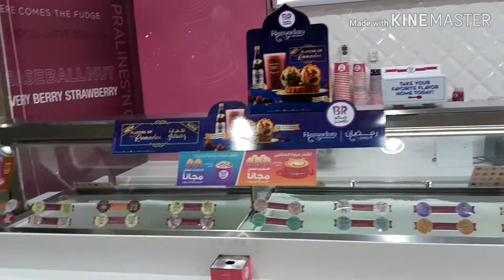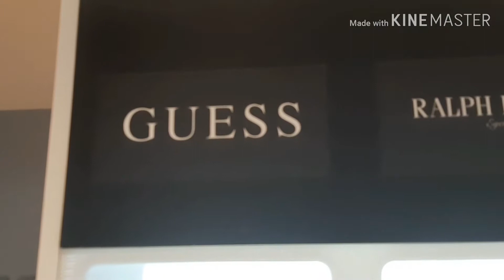Expensive Eyewear in Saudi Arabia.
Stylish and good quality Eyewear product you can see in Magrabi Optical branches in Saudi Arabia.